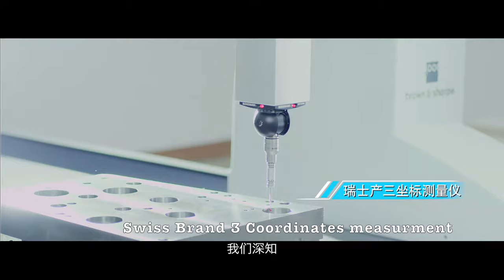Perfect Binder Factory: Show Bindex Perfect Binder Factory( perfect binder perfect binding machine)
What You Can Do With Perfect Binding Line ( Perfect Binder Machine Perfect Binder ):
Want to make books automatically, check out this video, which shows make your own brand's products is as easy as you can imagine.
Do you want to expand your book making speed? check out this perfect binding line ( perfect binder machine perfect binder ), make you nice book making appearance.
Check out this perfect binding line ( perfect binder machine perfect binder ), here we have a brand new and long-use life machine, and reliable factory service. contact us for more information now.
Perfect Binding Line ( Perfect Binder Machine Perfect Binder ) Guarantee And After-Sale:
Get This Economic Perfect Binding Line ( Perfect Binder Machine Perfect Binder ) now, it helps your production right the way, the machine is guaranteed for 18 months, and we assure you the machine is qualified for cosmetic production.
Bindex Machinery Perfect Binding Line ( Perfect Binder Machine Perfect Binder ) helps your production right the way
If you are more than interested in Perfect Binder